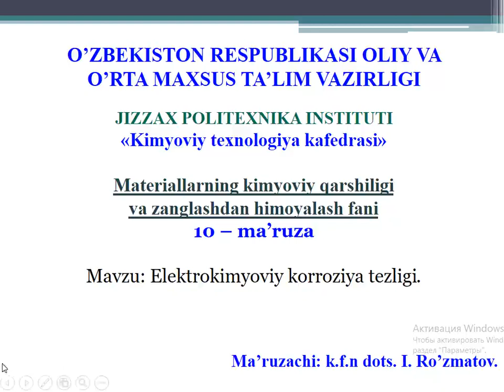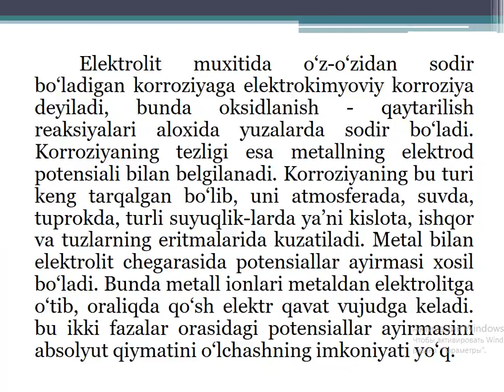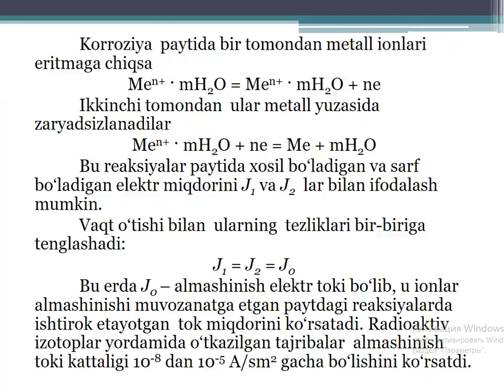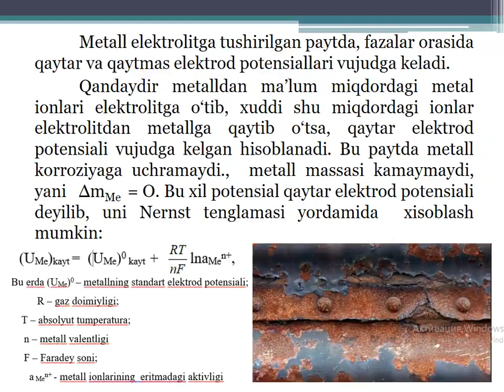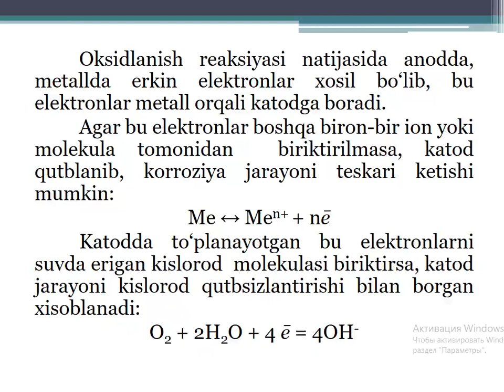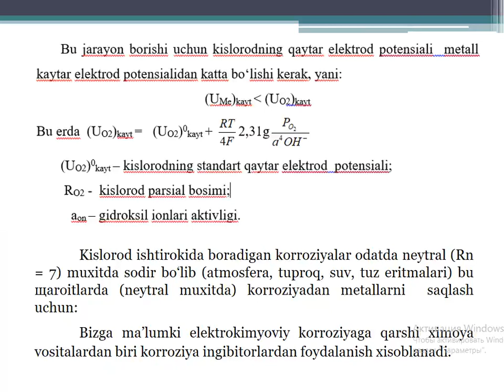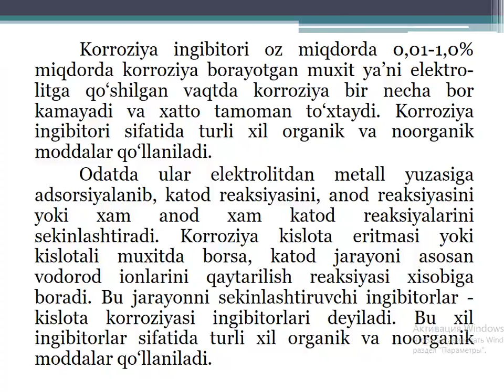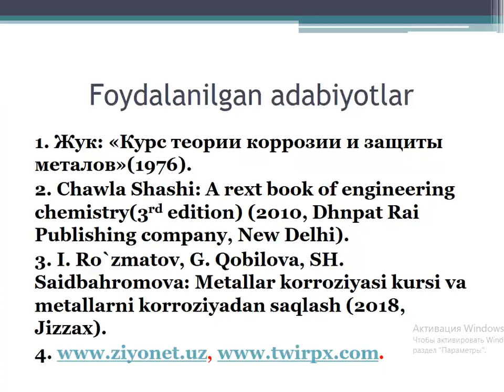Elektrokimyoviy korroziya tezligi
Fan: Materiallarning kimyoviy qarshiligi va zanglashdan himoyalash
Mavzu: Elektrokimyoviy korroziya tezligi
O'qituvchi: Ro'zmatov I.